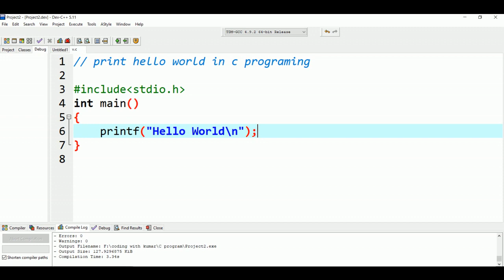C Program to Print "Hello World"| Hello World print in C Programing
Learn Programing languges (C,C++,Java, Python, and Html, Css, JavaScript Nodejs, React, MongoDB with Project)